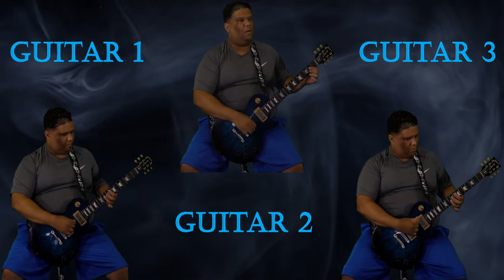Blink-182 - Anthem Part 2 Guitar Cover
"We need guidance, we've been misled, Young and hostile but not stupid"